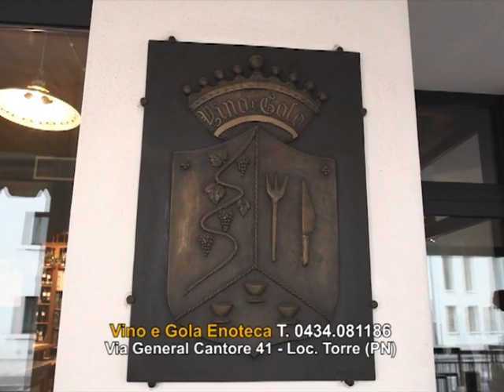Antichi Sapori d'Italia i paesi del gusto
Enoteca Vino e Gola - Pordenone